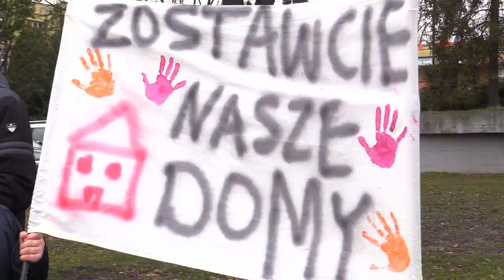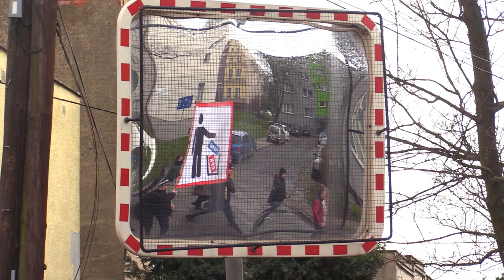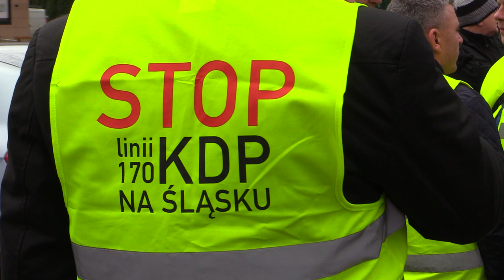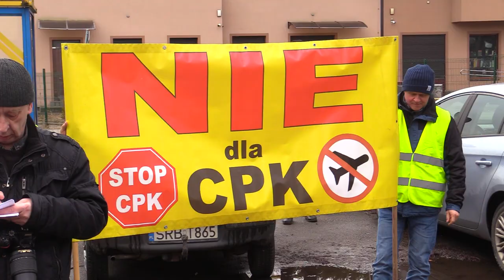Drugi Śląski Protest przeciwko CPK 24.02.2024